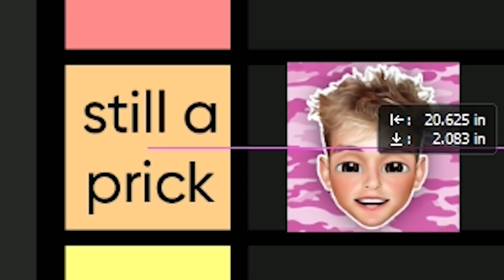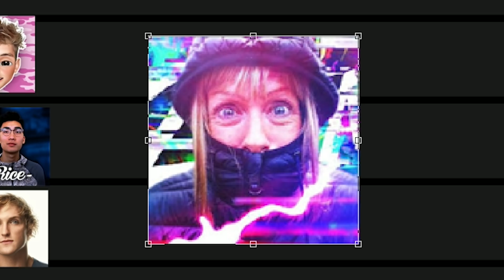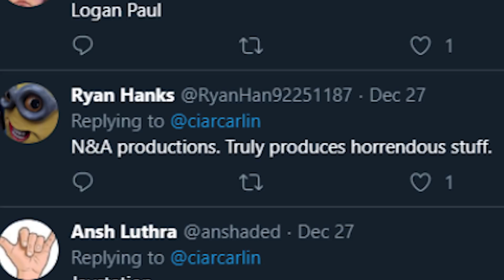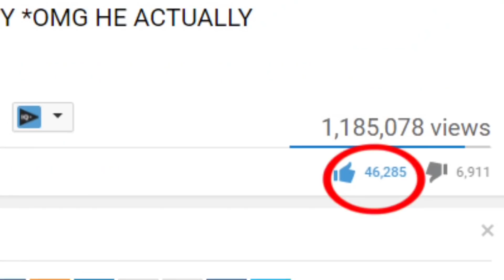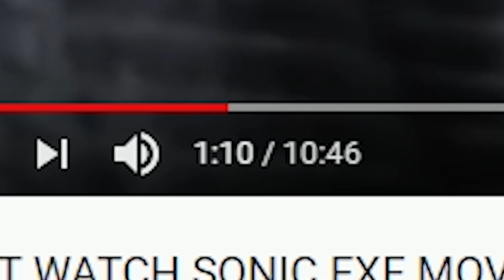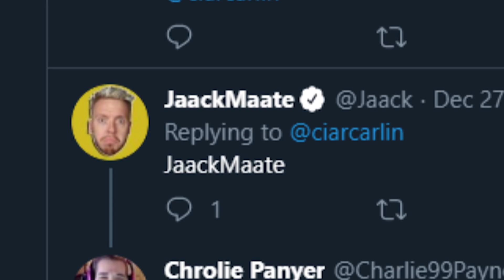Who was the WORST YouTuber in 2019?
What better way for me to decide who was the WORST Youtuber of 2019 than to use 2019's most famous rating system, the tier list!